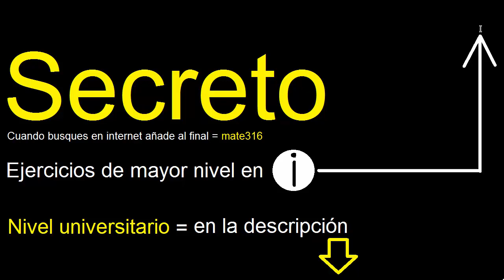(x-6)2 , resolver (x-6)^2 desarrollar binomio al cuadrado (a-b)2 (a-b)^2